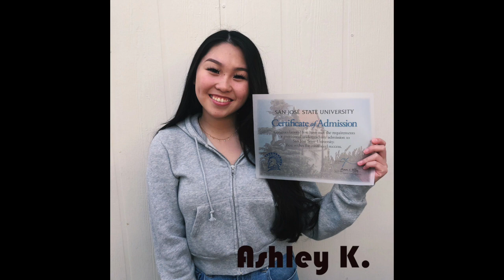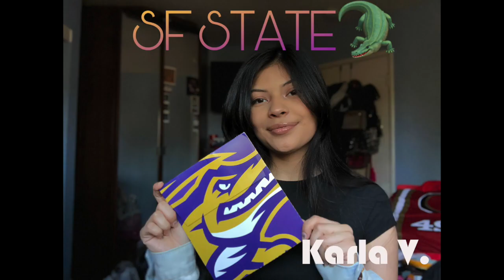Decision Day SLHS Class of 2020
Wondering where the seniors at San Leandro High School are off to next year? Here are a few answers!